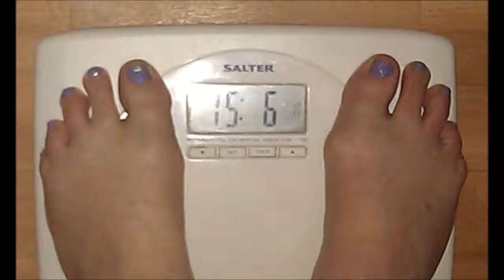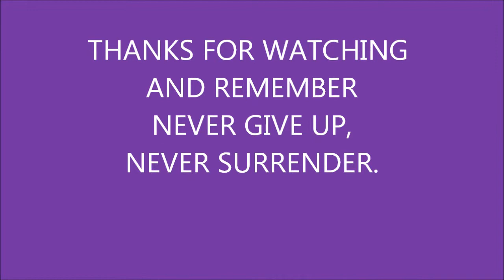OUTFIT OF THE DAY PLUS WEIGHT UPDATE VLOG 107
Outfit of the day plus why I am still struggling with my weight.US $ 1.65 approx rate against pound £